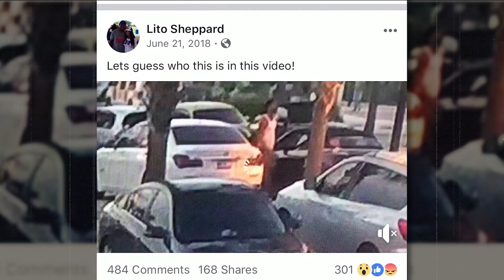Motion could delay Gaffney trial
VIDEO: Ashley Harding reports on the Gaffney trial and how a new motion could cause delay.